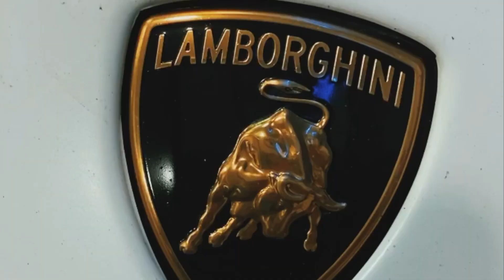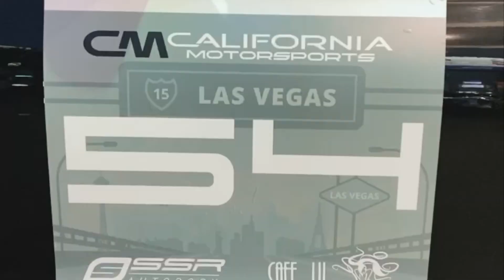You wouldn't believe what she did!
Nu Rally x HYPR Rally x BH2  helped participants embark on an amazing SOLD OUT journey from Newport beach to Las Vegas last month!

Through our sponsors and vendors, we’ve been able to curate a jam packed weekend filled with gourmet brunches, dayclub pool parties, dinners and an out of this world after party with Dillon Francis at Encore Beach Club!